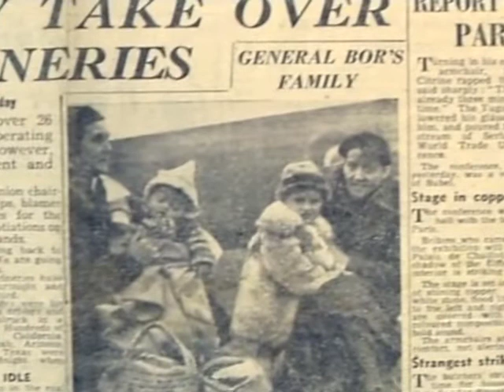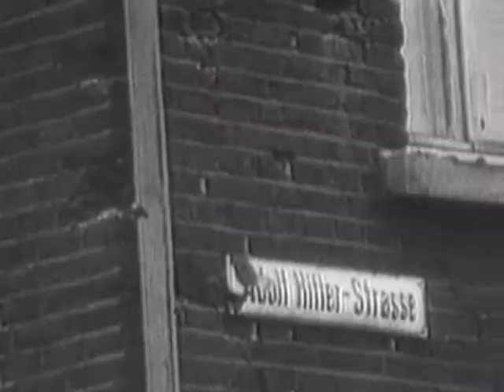Forgotten Pilots, programme 3 part a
The fascinating inside story of the WW2 British Air Transport Auxillary (A.T.A.) featuring interviews with many of the surviving pilots. ITV West TV production from 2005.

People interviewed include Lettice Curtis, Diana Barnato Walker, Freydis Sharland, Peter Mursell, Jackie Moggridge, Maureen De Popp,  'Chile', Philippa Booth, Maggie Frost, Johnny Jordan, Joy Lofthouse, Eric Viles, Don Hoare and Peter George & featuring a whole host of WW2 British and American aircraft.